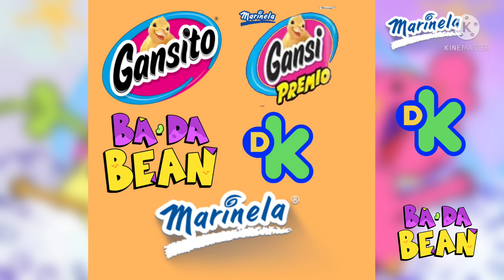gansipremio gansito Ba da bean Discovery kids box Commercial México (2022)